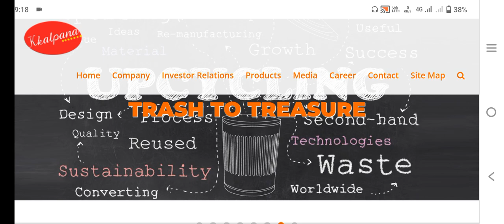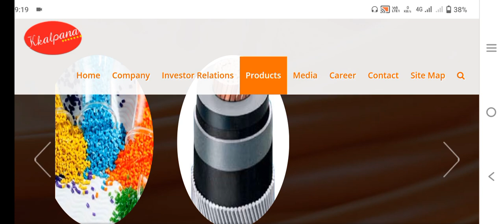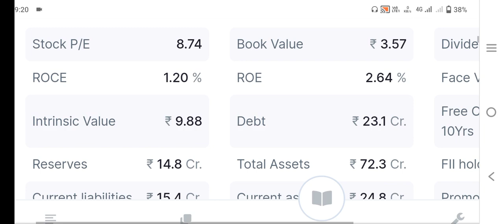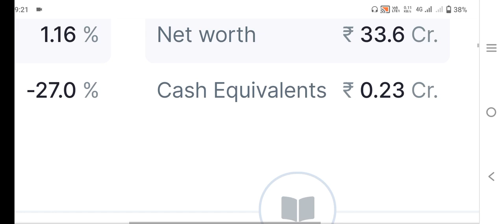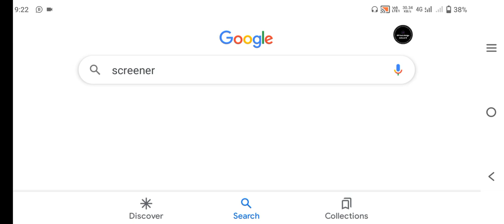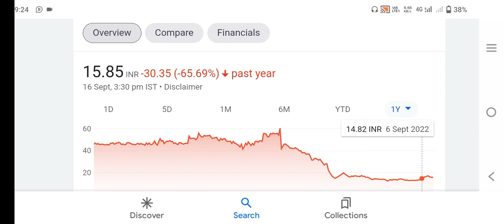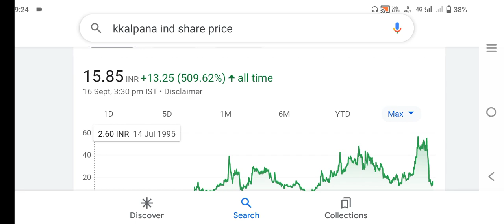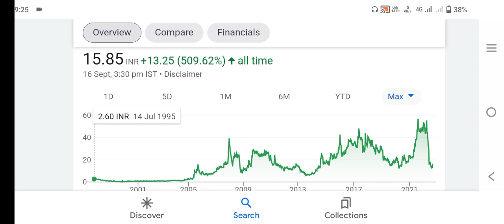kkalpana industries Ltd share|kkalpana industries Ltd share latest news today